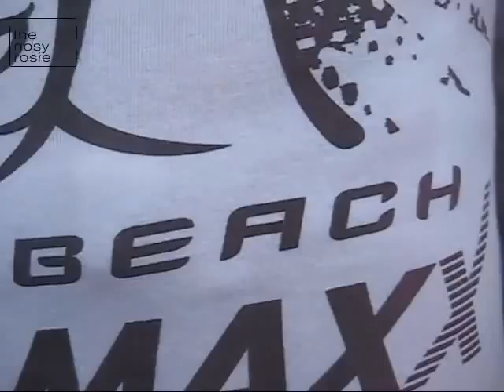CSD Hamburg 2011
Die Nosy Rosies Duni, Mine und Jen treffen sich auf dem Hamburger Christopher Street Day